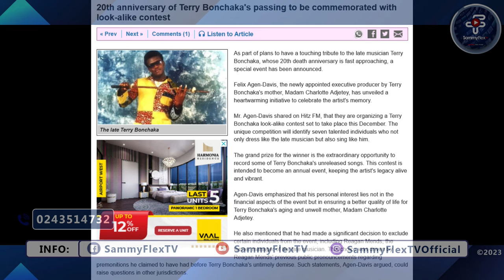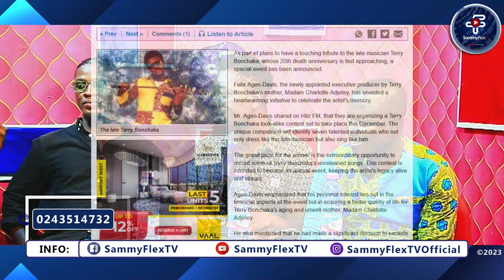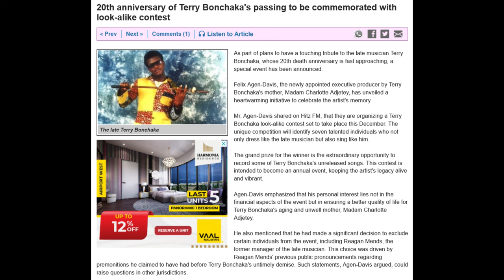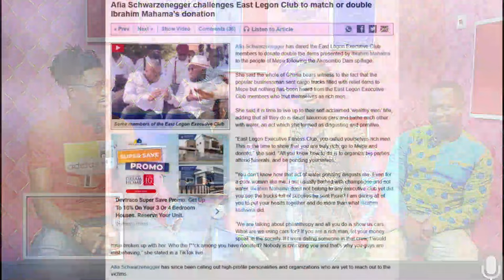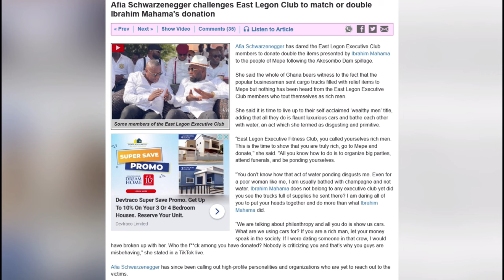George Quaye Criticizes Ghana Musician: Terry Bonchaka Contest;Afia Schwar Calls Out East Legon Club